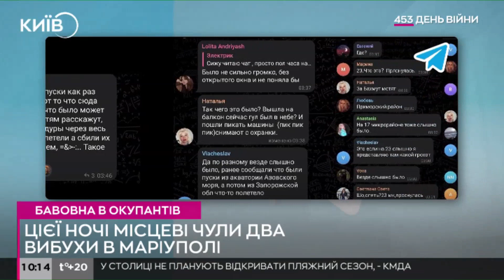Карта бойових дій в Україні станом на 22 травня 2023 року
За добу на сході відбулось 37 бойових зіткнень, в епіцентрі залишаються Бахмут та Мар’їнка.